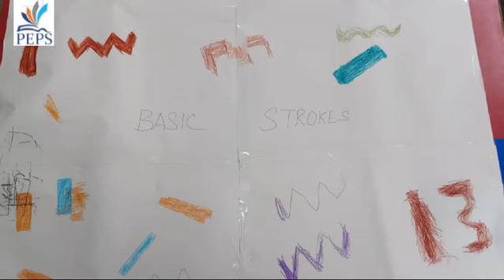Scribbling activity - kindergarten